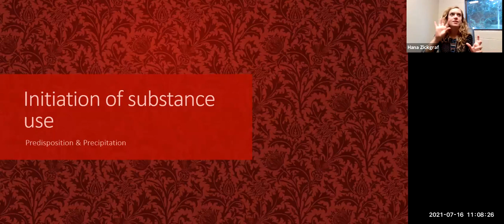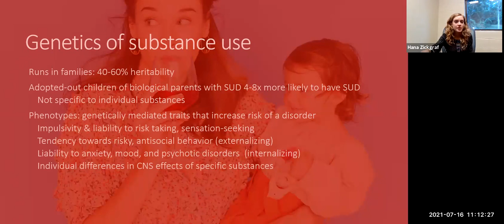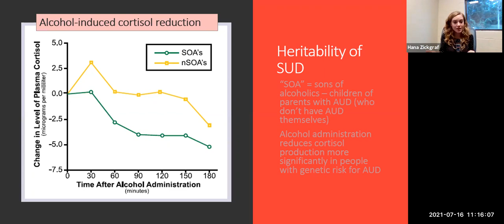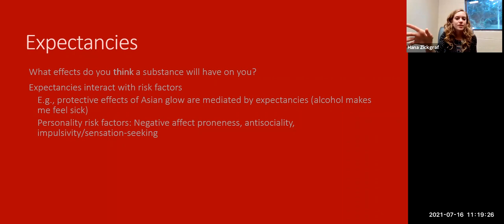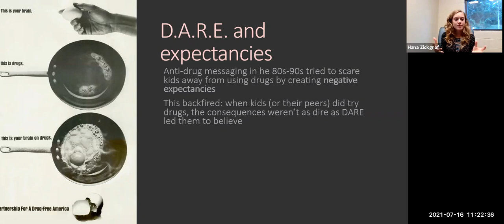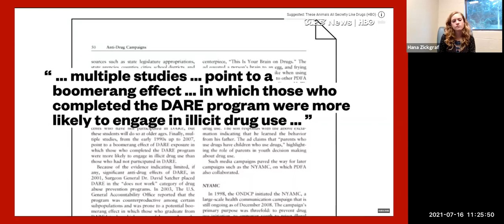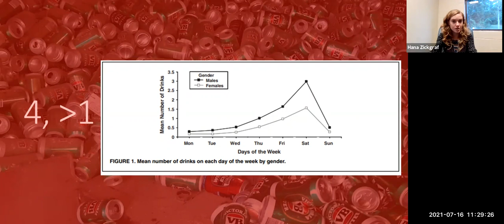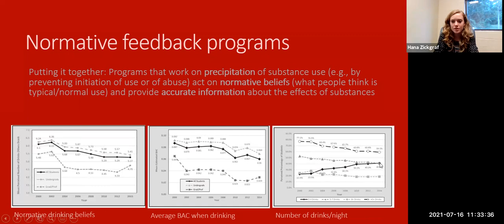Lecture 33. SUD predisposition & precipitation